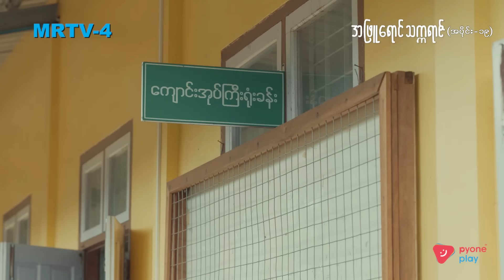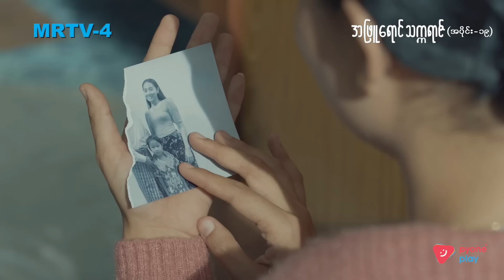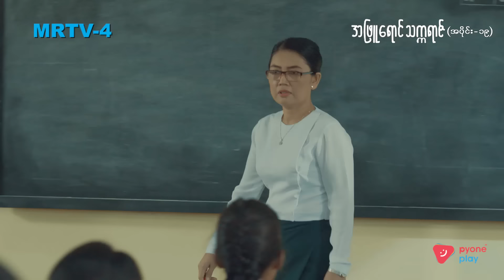အဖြူရောင်သက္ကရာဇ် EP-19 (Seg-2) | Forever Group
ဂျပန်ကို ပညာတော်သင်သွားဖို့ အခွင့်အရေးကို ဆရာမလေး သဇင်နွယ် ပြတ်ပြတ်သားသား စွန့်လွှတ်လိုက်တယ်။ ကျောင်းစောင့်ကြီးကလည်း ဆရာမလေးရဲ့ အနာဂတ်အတွက် နိုင်ငံခြားကို ပညာတော်သင်သွားစေချင်တယ်။ ကျောင်းစောင့်ကြီးနဲ့ ဆရာငြိမ်းသာ အခန်းတစ်ခုအတွင်း စကားပြောဆိုနေတာကို ဒေါ်သဇင်နွယ် မထင်မှတ်ပဲ ကြားသွားတော့တယ်။

"အဖြူရောင်သက္ကရာဇ် " မြန်မာရုပ်သံဇာတ်လမ်းတွဲကို MRTV-4 ရုပ်သံလိုင်းနဲ့ Pyone Play Application တို့တွင် စောင့်မျှော်ကြည့်ရှုနိုင်ပါသည်။